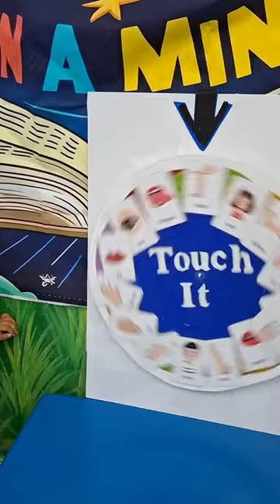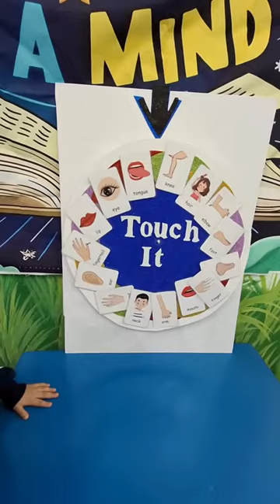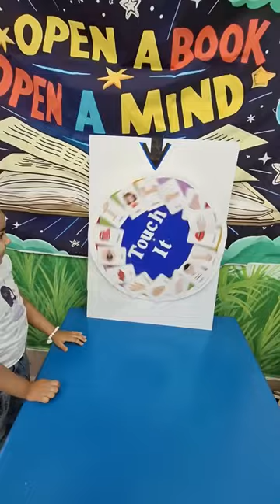Reema_International_School ❣️Science activity❣️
❣️Science activity❣️
👄👃👁️Body parts👄🦻🦶
💪🖐️KG3F🖐️💪